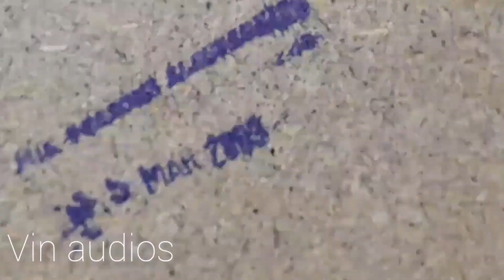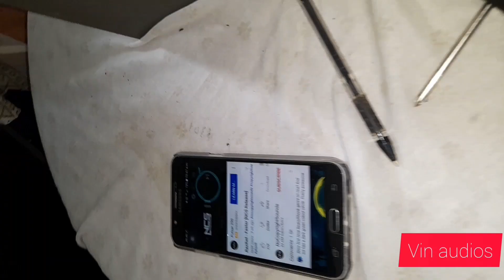പാറ്റ കയറി പൊളിച്ചുകളഞ്ഞു 🕷️😔🔊ക്വാളിറ്റി സ്‌പീക്കർ ആയിരുന്നു PHILIPS HIFI speaker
പാറ്റ കയറി പൊളിച്ചുകളഞ്ഞു 🕷️😔നല്ല ക്വാളിറ്റി സ്‌പീക്കർ ആയിരുന്നു PHILIPS HIFI speaker ‎@vin audios  🔊 6 ohms 1200 w pmpo 🔊 vineesh